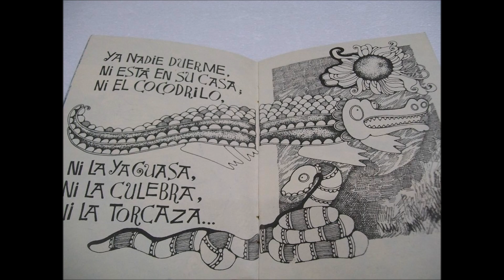Canción para despertar a un negrito. Amparo Ochoa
Poema de Nicolás Guillén interpretado por Amparo Ochoa.

Canción de cuna para despertar a un negrito.

Una paloma
cantando pasa
-¡upa, mi negro
que el sol abrasa!

Ya nadie duerme
ni está en su casa:
ni el cocodrilo,
ni la yaguaza,
ni la culebra,
ni la torcaza...

Coco, cacao,
cacho, cachaza,
¡upa, mi negro,

Negrazo, venga
con su negraza.
¡Aire con aire,
Mire la gente,
llamando pasa:
gente en la calle,
gente en la plaza;
ya nadie queda
que esté en su casa...

Coco, cacao,
cacho, cachaza,
¡upa, mi negro,